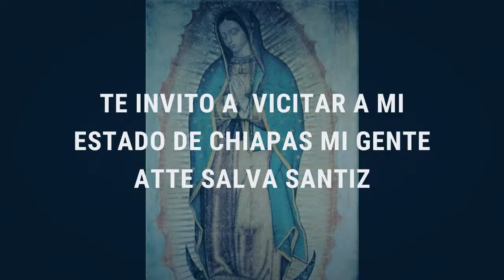Salva Santiz vicita a mi estado de Chiapas